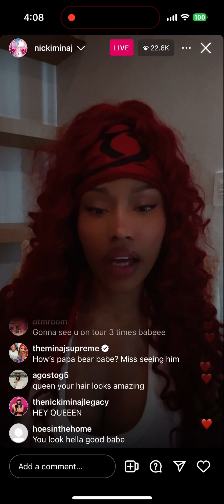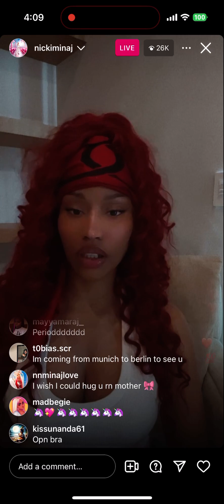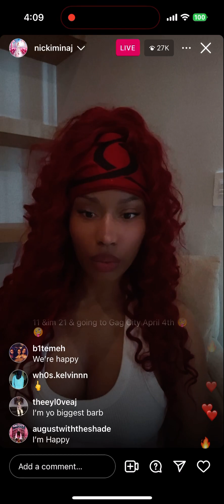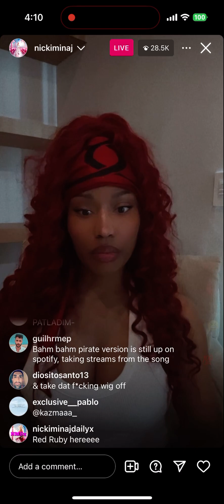Nicki minaj with a PSA 😳, she also said super freaky girl did more than her fans would understand